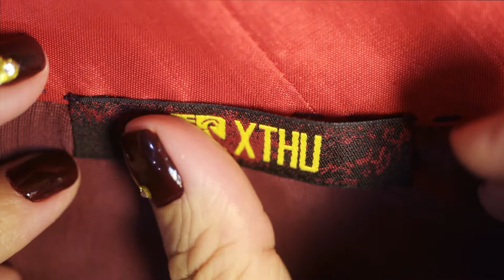Xuan Thu - Who preserve cultural